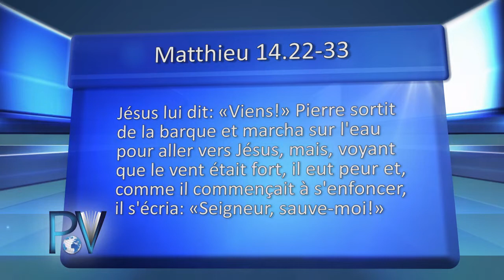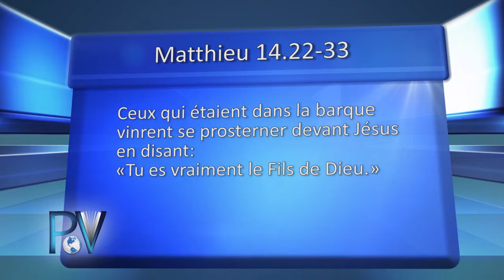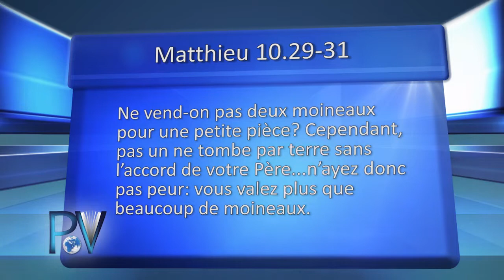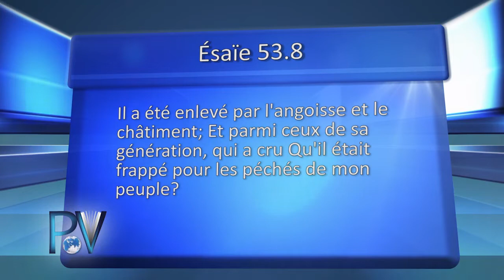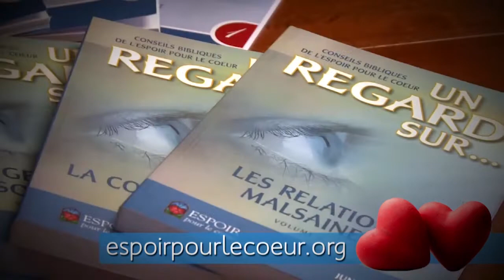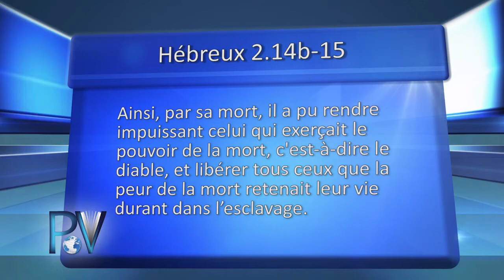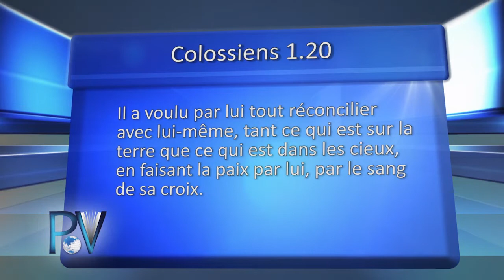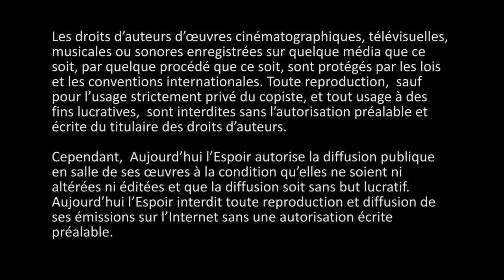Face au chaos mondial, y a-t-il de l’espoir? Jésus nous dit : « N’ayez pas peur ».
Thème: Face au chaos mondial, y a-t-il de l’espoir? Jésus nous dit : « N’ayez pas peur ».
Animation: Marc Van de Wouwer
17 avril 2016